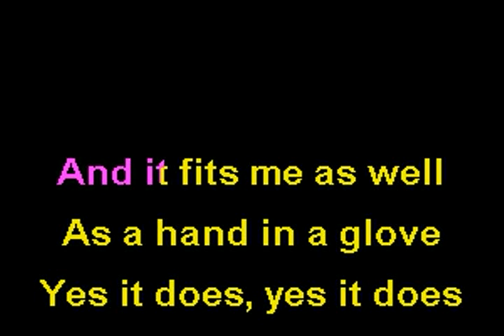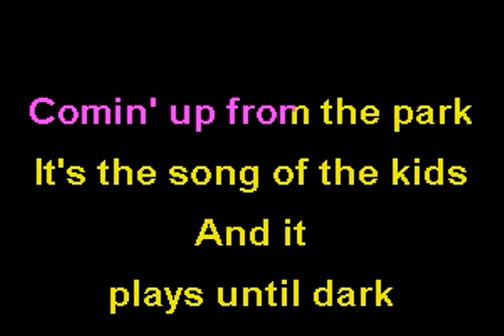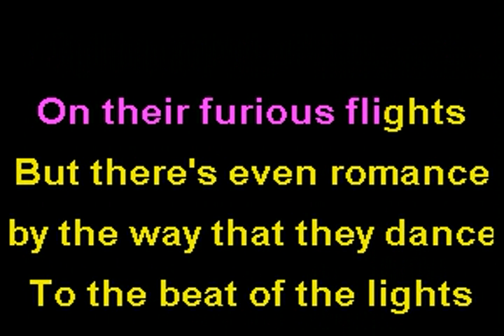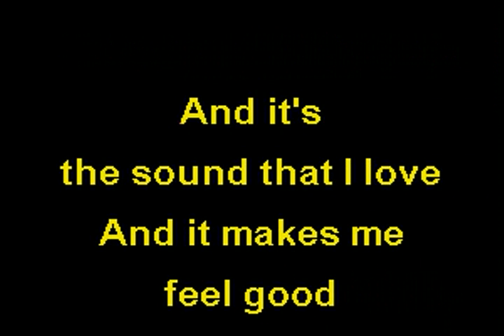BEAUTIFUL NOISE sung by CARL DE ROME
wellI seem to quite a lot of Neil Diamond songs but somehow missed this classic, so now its done BEAUTIFUL NOISE, ok i know there are still a few more Like Crackling Rose, maybe soon you never know